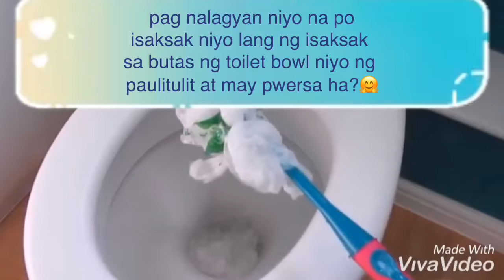Baradong Inidoro? (clogged toilet bowl) Eto na ang 101% Solusyon❤️